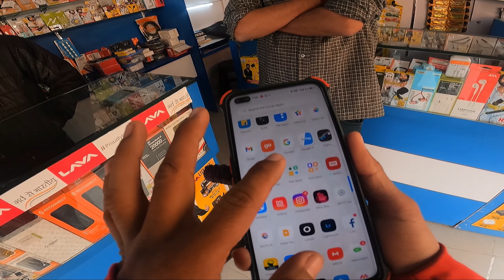Thank you for this 🎉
this video is to say a big thank you to  saurabh bro who helped me a lot in getting. this mic